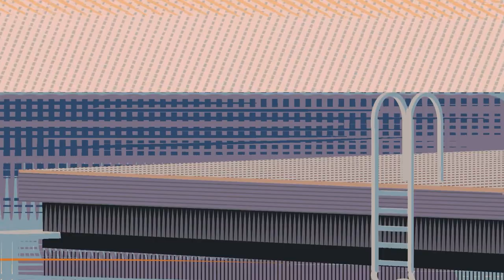Robin Robin // Dan OJARI - Mikey PLEASE // Interview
TV Films in Competition

Robin Robin
Directed by: Dan OJARI - Mikey PLEASE

An optimistic young robin raised by a family of mice makes a heartfelt wish on a Christmas star. Will she finally learn who she is? and how to fly?